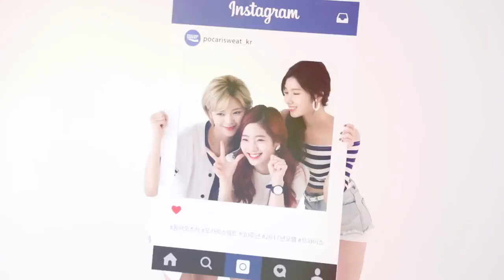170428 Pocari Sweat Advertisement Behind Film